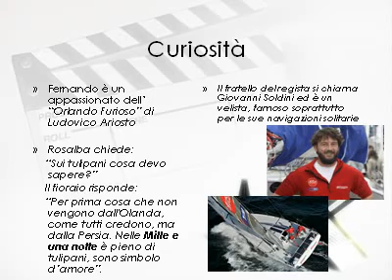Pane e Tulipani di Silvio Soldini - Universita' Tongji, Shanghai, Cina - Cinema Italiano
Angolo del Cinema Italiano, organizzato dall'Istituto di Cultura Italiano a Shanghai.
Presenta il Dott. Luca Silvestri.